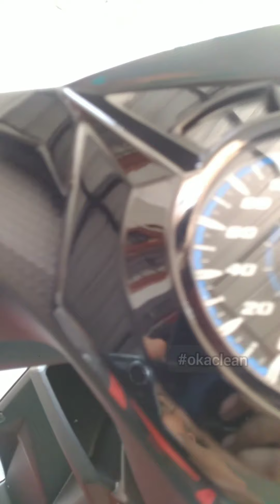Turun dari dealer langsung dipoles OKACLEAN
Honda BeAT CBS 2021 turun dari dealer langsung dipoles OKACLEAN Graphene Sealant X1

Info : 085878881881